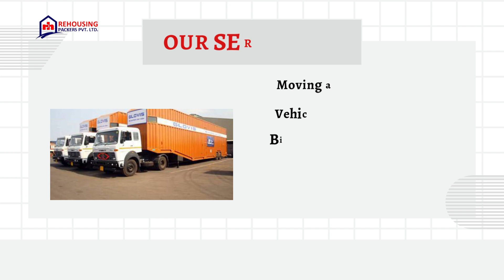Packers and movers in Kandivali Mumbai | Rehousing packers and movers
Our packers and movers in Kandivali are well-trained and equipped to handle all aspects of the moving process. They have undergone exceptional levels of training to ensure efficient and reliable service delivery. We understand the importance of your belongings, and our experienced professionals prioritize their safety and proper handling.

With our expertise and knowledge in packing and moving, you can trust us to handle your valuable possessions with care and attention to detail. Whether you are moving locally or to a different city, our team is equipped to handle your specific requirements.

Choosing our packers and movers in Kandivali means gaining access to a dedicated and experienced team that will make your moving process smoother and hassle-free. We aim to provide a seamless experience from start to finish, ensuring that your belongings are transported safely to their destination.